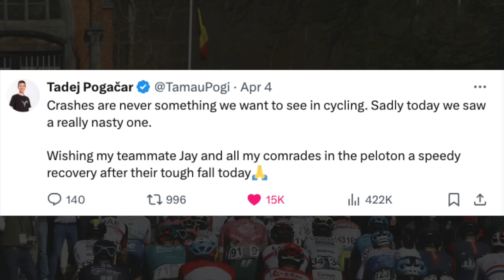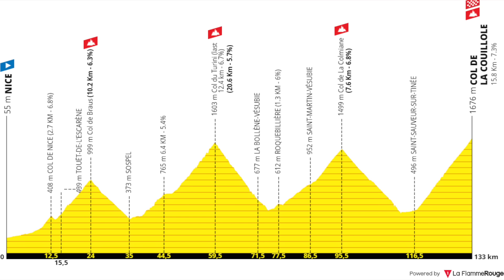Will Jonas Vingegaard BE ABLE To Comeback in 2024? | Podcast #63 Clip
Jonas Vingegaard had a great start to the season however the crash in the Tour of the Basque Country has derailed the season for the Dane and he will have a long road to recovery.